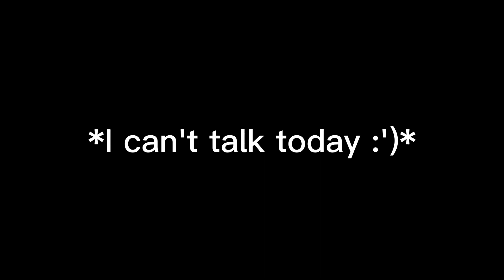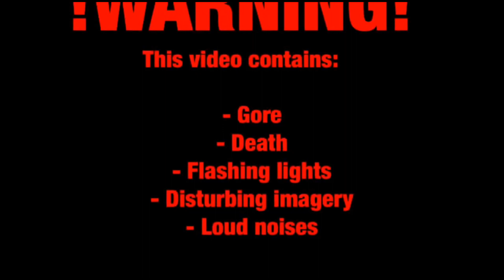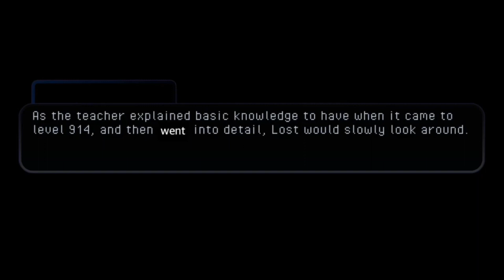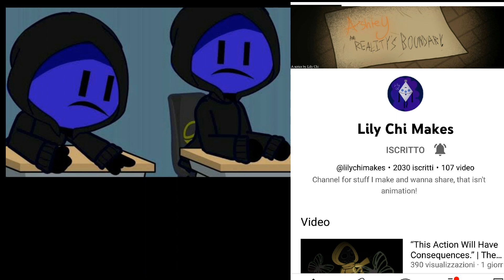A Partypooper goes back in time Part 2 (AARB) original by: @lilychimakes credits in desk!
the songs that I used:
Homage
Fallen Down